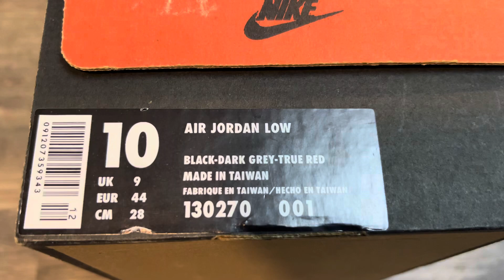Air Jordan 11 Low Original 1996 Black Red XI IE Bred